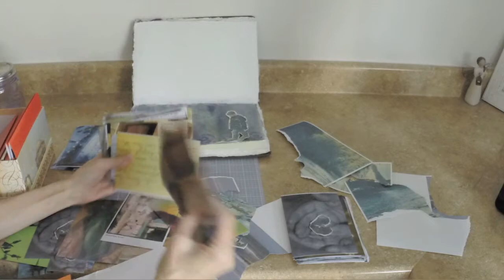Selecting, Tearing, and Refining Images